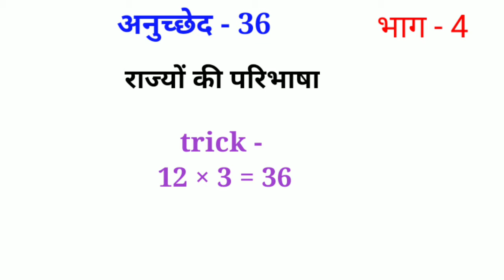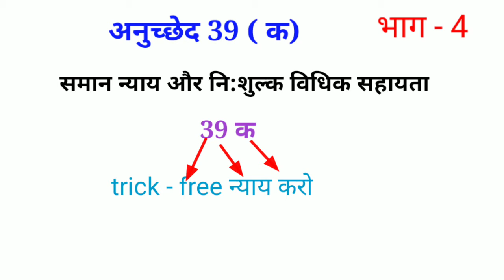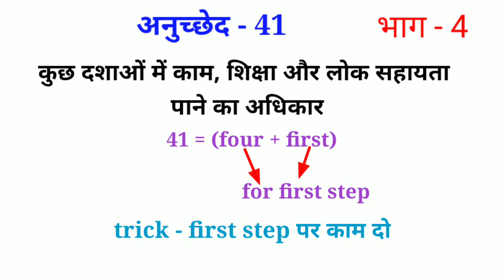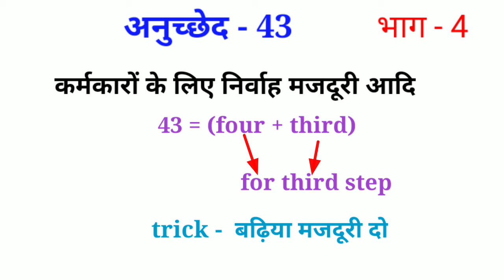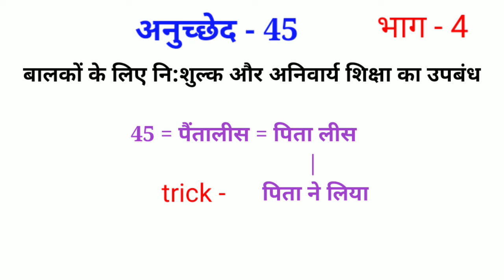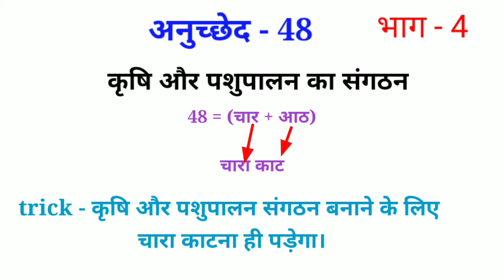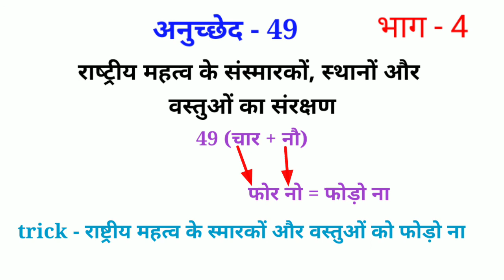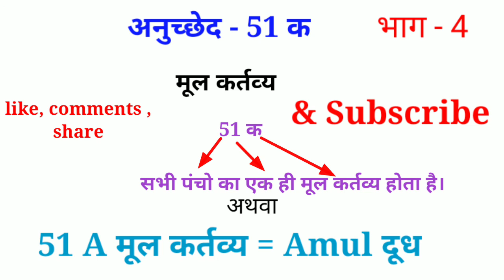अनुच्छेद 36 से 51व 51क trick|articles ko yaad karne ki short trick.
दोस्तों इस वीडियो में मैंने भाग 4 के मूल कर्तव्य, राज्य के नीति निदेशक तत्व संबंधी सभी अनुच्छेद संविधान के अनुच्छेद/article 36,37,38,39,40,41,42,43,44,45,46,47,48,49,50,51और 51क को ट्रिक के माध्यम से याद करवाया है।

इस ट्रिक सुनने के बाद आपको वीडियो के अंत तक अनुच्छेद 36 से लेकर 51 तक परमानेंटली याद हो जाएगा ।

by Ramdhyan Sir